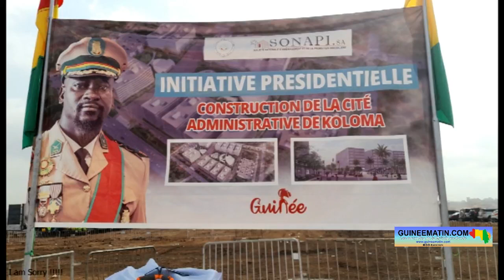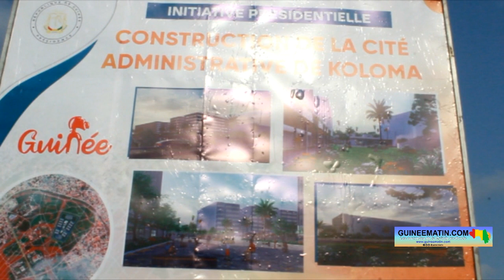Construction de la Cité Administrative de Koloma (Conakry) : Dr Bernard Goumou pose la 1ère pierre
Le Premier ministre a procédé ce lundi, 27 février 2023, à la pose de la première pierre de la Cité Administrative de Koloma. La construction de cette future Cité permettra de transformer l'image de la ville de Conakry et accroître significativement son attractivité. Elle va également offrir un cadre de vie et de travail idéal pour l'ensemble du personnel administratif. Le montant total des travaux se chiffre à 200 millions de dollars USD ; et, le projet s'étendra sur une durée de 24 mois. Les travaux de la construction sont placés sous la direction de SONAPI, a appris Guineematin.com à travers un de ses reporters.

Le coup d'envoi vient d’être donné pour les travaux de construction de la Cité Administrative de Koloma. Ce projet sera réalisé sur une superficie de 7,9 hectares. Les travaux de construction de la future Cité Administrative de Koloma sont placés sous la direction opérationnelle de la Société Nationale d'Aménagement et de la Promotion Immobilière (SONAPI). Et, selon Maïmouna Laure Mah Barry, la directrice générale la SONAPI, ce projet est né du souci de monsieur le président, le colonel Mamadi Doumbouya de mettre un terme à la saignée financière de l'Etat, occasionnée par les charges locatives des départements ministériels et de certaines entités publiques.

« La Cité Administrative de Koloma est notre projet phare. Pourquoi cette Cité à Conakry ? Tirant profit des innombrables enquêtes et études sur les problématiques administratives dans la capitale, nous citons les charges locatives excessives, les embouteillages monstres et la pollution de l'environnement, l'insuffisance et l'exiguïté des locaux, la diversité et éparpillement géographique des sites, l'inadaptation des bâtiments domiciles et résidentiels à usage de bureaux. Mais, également les charges énormes de réhabilitation et d'entretien, une faible ponctualité et assiduité des agents publics. A titre illustratif, les charges locatives seraient passées de 323 milliards de francs pour 22 institutions en 2021 à 117 milliards pour 16 institutions en 2022. Nous notons ainsi un réel effort de rationalisation et de chasse aux coûts cachés. La Cité Administrative de Koloma a un quadruple objectifs : faciliter la vie des usagers et des opérateurs économiques, simplifier la vie de tout le personnel au service de l'Etat en offrant des conditions de travail modernes et adaptées, bonifier et maximiser les ressources publiques en faisant des économies considérables sur les charges locatives, lutter contre la fraude et la corruption comme premier support de la digitalisation des procédures administratives. Notre Cité Administrative de Koloma est d'une superficie de 7,9 hectares, un complexe immobilier comportant 12 bâtiments R+7 intelligents et modernes, pour 2500 bureaux, des salles de conférences, un auditorium, un pavillon héritage, deux bâtiments de parkings R+2 de 1250 places, un théâtre à ciel ouvert, une galerie commerciale, des espaces verts, des axes piétons permettant de rallier les bâtiments, mais également et le plus important environs 2000 emplois direct. Donnons-nous rendez-vous dans 24 mois, horizon mi-2025 pour l'inauguration et la remise des clés de la Cité Administrative de Koloma », a-t-elle déclaré.

Ce projet a été attribué à l'entreprise Arabian Construction Company (ACC) avec ses 55 ans d'expériences. Le directeur général Afrique de ACC, Omar Merhebi, a promis de mettre l'expertise de son groupe au service du projet pour sa réalisation dans les délais impartis.

« Notre entreprise (…) est fière de son expertise acquise tout au long de ses 55 d'expériences dans de nombreux domaines, notamment la conception, la construction et la mise en œuvre de projets complexes de grandes échelles. Nous sommes présents dans de nombreux pays à travers le monde dont l'Afrique, nous avons toujours été guidés par les valeurs fondamentales de notre groupe, celles du dévouement et de l'engagement envers nos clients, nos partenaires et nos projets. Nous sommes convaincus que ces valeurs nous permettront de réussir ensemble ce projet ambitieux. Nous souhaitons aussi vous rassurer que nous mettons à votre disposition toute notre expertise et notre compétence en service de ce projet afin de le mener bien dans les délais impartis et dans le respect des normes les plus élevées en matière de qualité et de sécurité et par la mise en place d'un mécanisme de transfert des compétences pour la population guinéenne. L'importance de ce projet pour la Guinée implique une grande responsabilité, une responsabilité que ACC s'engage à respecter. C'est pour ces raisons que nous sommes déterminés à travailler en étroite collaboration et en toute transparence avec toutes les parties concernées afin de garantir une compréhension mutuelle et une confiance continue pour surmonter tous les défis qui se présenteront et assurer le succès de ce projet. Ce projet sera un véritable succès non seulement pour notre entreprise, mais surtout pour la Guinée », a-t-il rassuré.